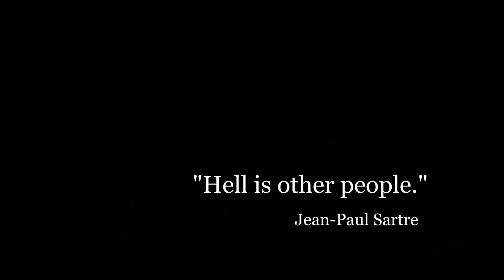We can’t be happy unless we accept humanity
A short film by writer, coach and illustrator Alex Mathers.

Based on an article of the same name. Here it is to read, on Medium:

All footage captured in Tokyo, Japan, by the author, January 2019.

If you lack direction and focus each day, try out my 5 day questions course to help you figure out your purpose: